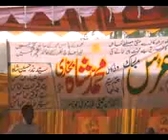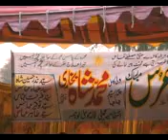M2U00617 mpeg4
CH WASEEM ABBAS GUJJAR BUT LOVE IS MY LIFE